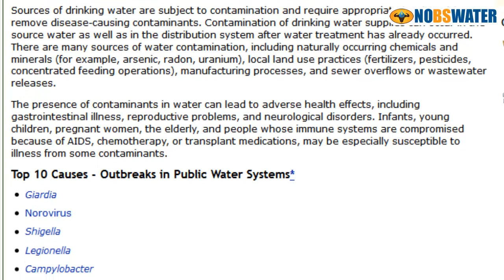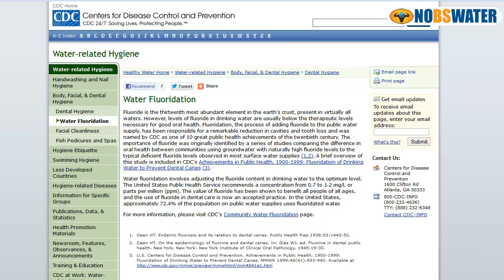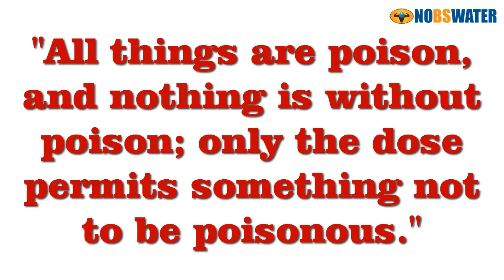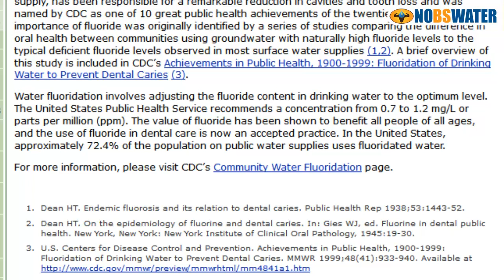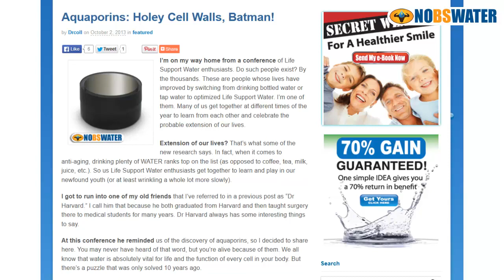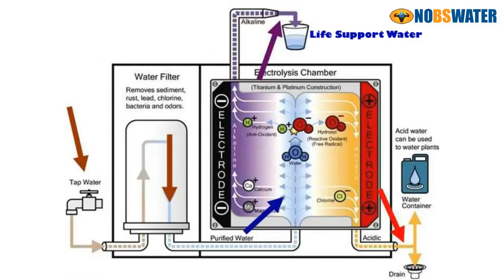Fluoridation And CDC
Let's talk about the curious issue of fluoride in water and governments making this fluoridation happen, for better or for worse.  I was academically "raised" on allopathic "western medicine."  Medication, surgery, and other intervention was the norm.

But something in my curious mind told me not to fully drink the Kool-aid, so to speak.  I never took things at absolute face value.  I questioned everything as potential dogma.  I always wanted to check things out myself.  Us docs are trained to be skeptical, but it came naturally for me.  I love it when there are discrepancies so I can poke around a bit more.

So I was looking for some interesting articles and came across the CDC website (Centers for Disease Control and Prevention).  The page that caught my eye was titled "Water-related Diseases and Contaminants in Public Water Systems."  Sounded interesting as I'm always curious about water and health.

Here's where it became intriguing to me.  At the bottom of the article there was a list with links to each item on the list.  The list was called "Top 10 Causes - Outbreaks in Public Water Systems" and the asterisk below highlighted the fact that it was "Based on tracking from waterborne outbreaks from 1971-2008.  Only confirmed causes have been included in the analysis."

The list included 8 infectious microorganisms and 2 elements: copper and EXCESS fluoride.  I wondered why it didn't list EXCESS copper.

I just HAD to click on the "excess fluoride" link.  I mentally made a note that for water outbreaks it said EXCESS fluoride, and so should you.

The link led me to another CDC page called "Water Fluoridation."  It pointed out that fluoride is the thirteenth most abundant element in the earth's crust and present in virtually all waters.  It's also in almost every food you eat, but can be especially high in beer and wine.  When my patients learned that, they used to ask me if they could go down to the bar to get their fluoride treatment.  Great senses of humor.

But even more fascinating to me was that this link from the "outbreaks" page said that:

"Fluoridation, the process of adding fluoride to the public water supply, has been responsible for a remarkable reduction in cavities and tooth loss and was named by CDC as one of 10 great public health achievements of the twentieth century."

So is water fluoridation a bad thing (like on the "outbreaks" page) or a good thing (as one of the 10 great public health achievements of the twentieth century as shown on another page of the same CDC site)?  Let me add another quote and we'll see.

" All things are poison, and nothing is without poison; only the dose permits something not to be poisonous."  Paracelsus (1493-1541) He was the founder of the discipline of toxicology.

It means that substances that are considered toxic (like fluoride) are harmless in small doses, and on the other hand, a normally harmless or even healthful substance (such as water) can be deadly if over-consumed.  A 28-year-old mother of 3 named Jennifer Strange found that out the hard way when she died just hours after participating in a radio contest to see who could drink the most water without going to the bathroom.  In that case, and because of dosage alone, water was the poison.

The CDC article went on to say that the "U.S. Public Health Service recommends a concentration from 0.7 to 1.2 mg/L or parts per million (ppm)."  That was the ideal dosage I learned when I was in school.  The CDC says that 72.4% of the U.S. population uses fluoridated water.

So is the dosage high enough for benefit and low enough to avoid being a poison?  Remember, it's dosage that makes it one or the other.  To be candid, I'm not sure myself for the correct answer to the question I just posed.

In my reading of over 100 research articles on fluoridation, both the pros and the cons (the only way to rationally get to the bottom of things), there are certainly vocal proponents and opponents which seem to just confuse the rest of us. The opponents can make it sound like the sky is falling when it comes to the water fluoridation issue. I'm not buying that argument at this stage. But in all my studies I never was fully convinced that water was the best means of delivering the good part of fluoride that would help our dental health.

If you want to minimize fluoride from your water, I can think of nothing better than a device that will electrically sort positive from negative ions and flush away the negative ions such as fluoride.

If you'd like to learn more, join us for one of our water education webinars.